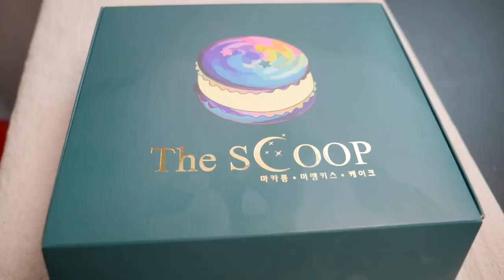크림이 흘러넘치는 스쿱당 마카롱 리얼사운드 먹방! | 뚱카롱 딸기머랭쿠키 | Big Cream Macaron Eating Show! Mukbang!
더스쿱님의 스쿱당에서 판매하는 마카롱들을 먹어봤어요!
하나 하나 모두 다 맛있어서 깜짝 놀랐습니다!
특히 그 레몬향 빵 진짜 너무너무 맛있네요 ㅠㅠ 초코조개마카롱이랑 ㅠㅠㅠ
기회가 되면 꼭 드셔보세요!